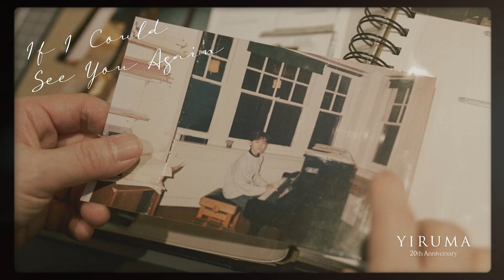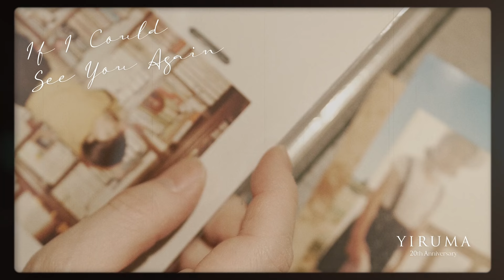Yiruma - If I Could See You Again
The upcoming album SOLO, the second part of Yiruma’s 20th debut anniversary project,
follows his recently released album The Rewritten Memories.

This 2nd Single of Solo, ‘If I Could See You Again’ is Out Now!

This song is based on the thought ‘If I get to meet myself as a child, what would I tell him’.
This newly recorded version contains warm memories in retrospect of Yiruma’s 20 year career to date.

이루마의 데뷔 20주년을 맞이해 그의 2001년 발표곡인 If I Could See You Again을 현대적인 감각으로 재녹음하여 발매했다.
지난 겨울 첫번째 20주년 기념앨범 'The Rewritten Memories'에 이어 올해 5월부터는
그의 초기 작품들을 현대적 감성으로 재편곡하고 최상급 엔지니어들과의 협업으로 다시 녹음하여 발매하고 있다.

첫번째 싱글 Spring Waltz에 이어 이번 두번째 싱글인 If I Could See You Again는
 "어릴 적 나를 다시 만날 수 있다면 어떤 얘기들을 해줄 수 있을까... "
라는 생각으로 새롭게 연주하여 현재의 이루마가 20년이라는 세월동안
음악을 해오며 느꼈던 따뜻한 순간들을 그의 피아노 솔로 연주로 오롯이 담아낸 곡이다.

Composed and performed by YIRUMA
Mixed by 2FACE @MindTailorRecords
A&R In Young Park, Heyim Son @Mind Tailor Music
Recording Engineer  Daesup Shin@ Yireh Studio
Mastered by Simon Gibson @Abbey Road
Designed by Inok cho, Young ah Kim @Studio Onsil
Photography by Dongha Kim @ native